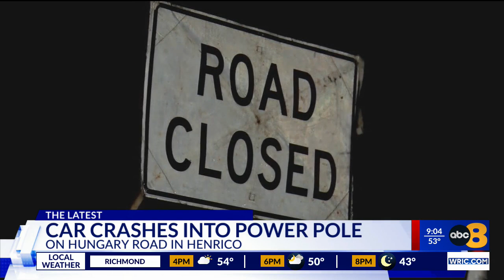Driver injured after crashing into power pole in Henrico County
A driver was hospitalized after they crashed into a power pole in the Laurel area of Henrico County.

Around 10:30 p.m. on Sunday, Dec. 17, officers were called to the 2000 block of Hungary Road for a reported vehicle crash.

According to police, a vehicle traveling westbound on Hungary Road had veered over the right-side curb and hit a power pole.